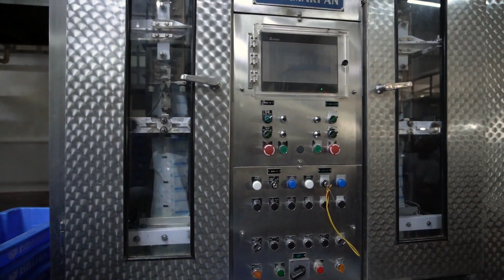Our Dairy Packaging Unit | Bharat Horns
Rejoice symphony with our tested and verified packaging unit of Dairy Products.